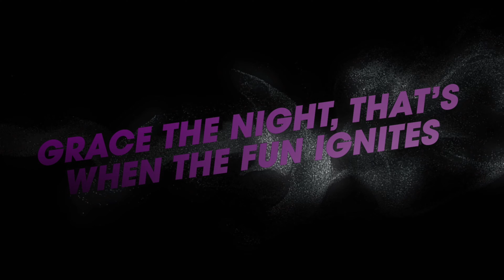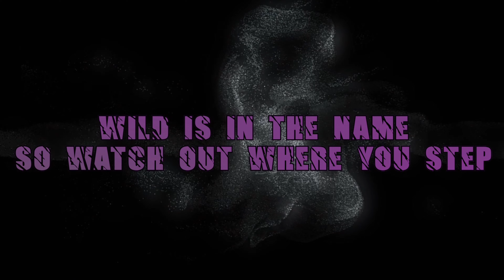West Ashley Wildcats 2023-2024